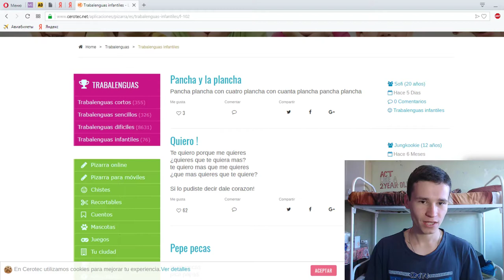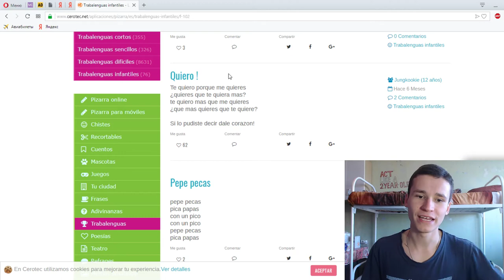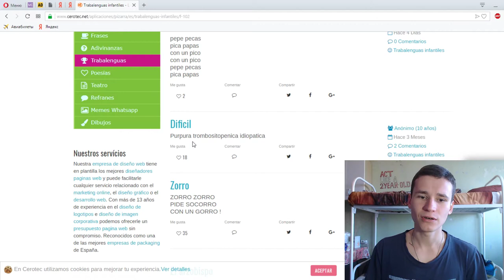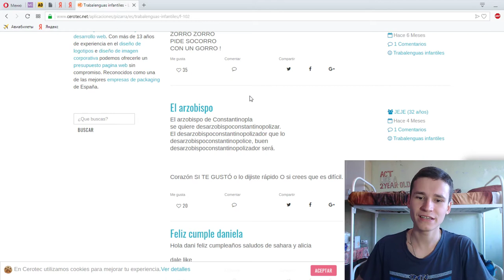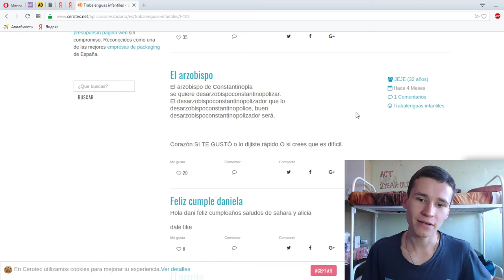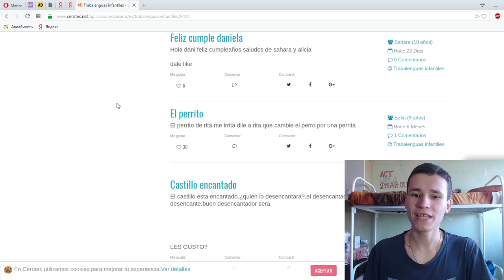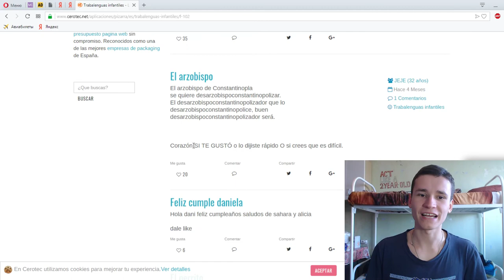Quiero! Pepe pecas! Dificil! Zorro! El arzobispo!| Russian man and spanish tongue twisters